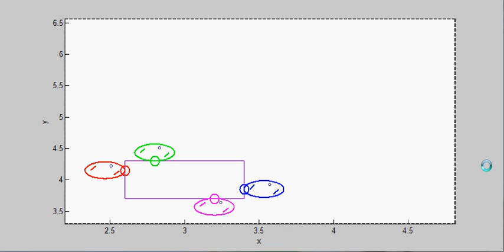Rectangular Object Cooperative Manipulation with 4 Differential Wheeled Mobile Robots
We employ a taskspace-nullspace decomposition and design two controllers for each space that enables multiple nonholonomic robots to manipulate an object in the plane without a mounted manipulator.